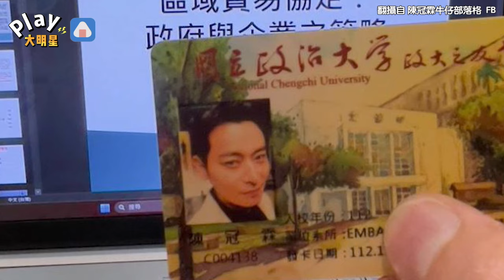八點檔男神考上政大曬上課照 網驚：根本是校草的程度